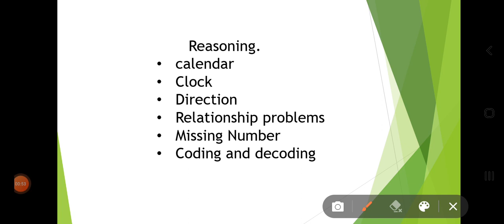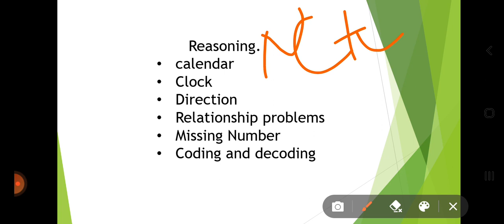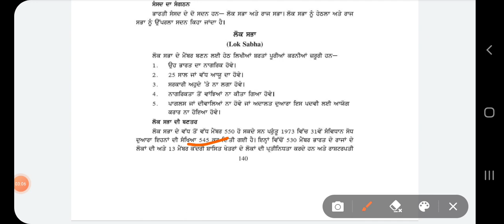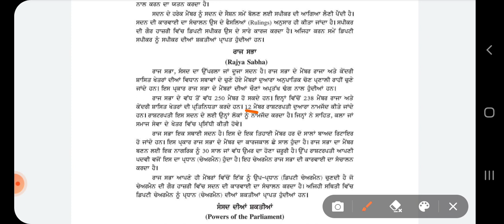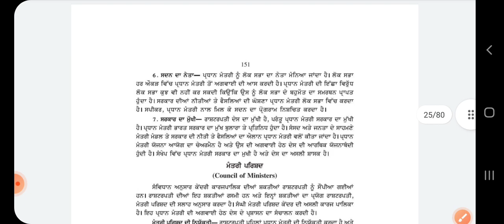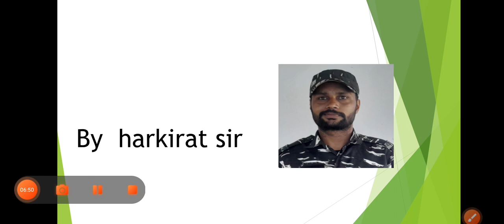daily target for Punjab Govt jobs exam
Follow The Daily Targets
And
Achieve your Goals by Self study